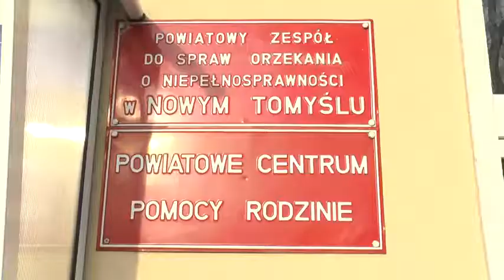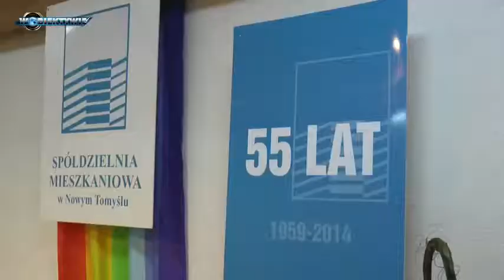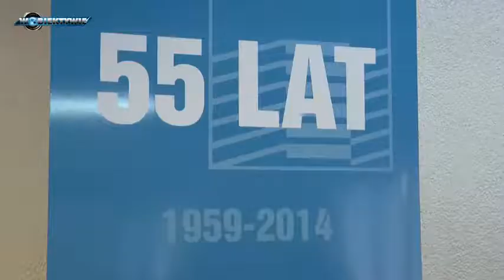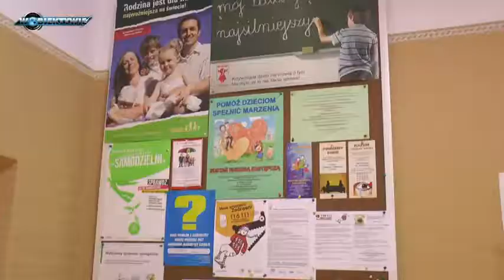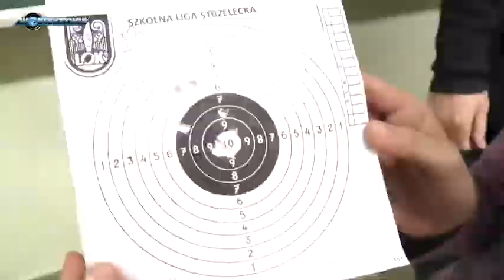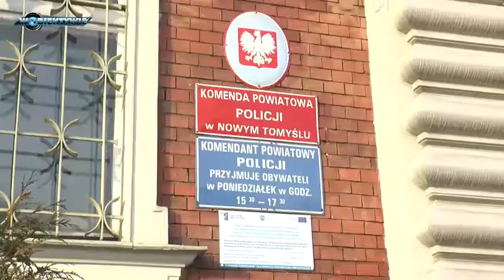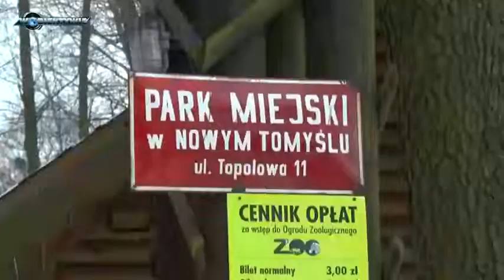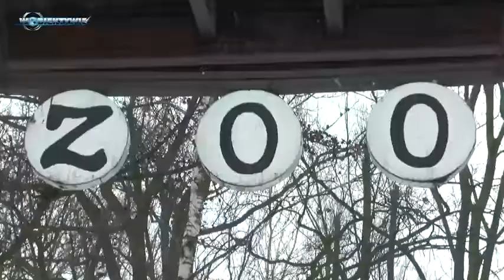"W OBIEKTYWIE" - PREMIERA magazynu informacyjnego TVK /24.02.2014r.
Premierowe wydanie magazynu informacyjnego Telewizji Kablowej Spółdzielni Mieszkaniowej w Nowym Tomyślu "W OBIEKTYWIE". Emisja odbyła się 24 lutego 2014 roku w programie lokalnym TVK.
Opracowanie: Tomasz Tomaszewicz / Krzysztof Sadowski